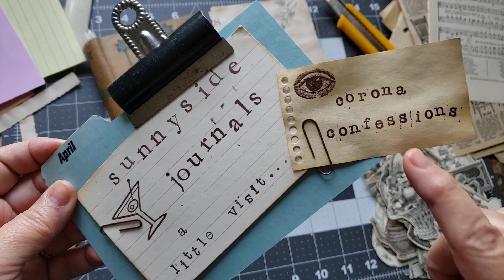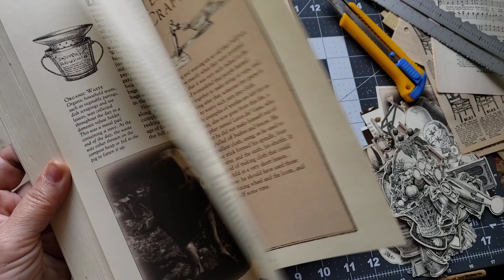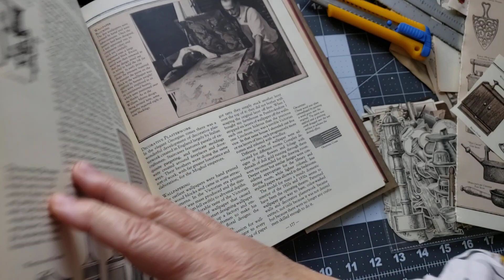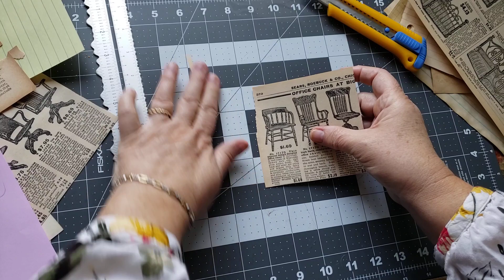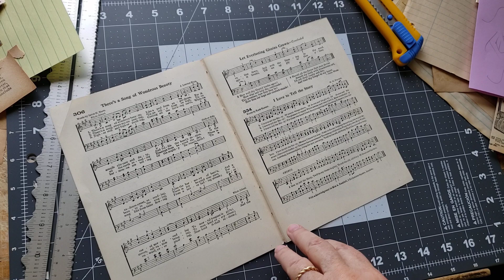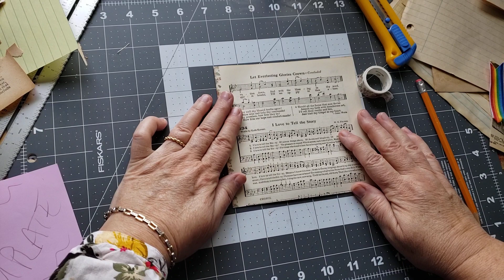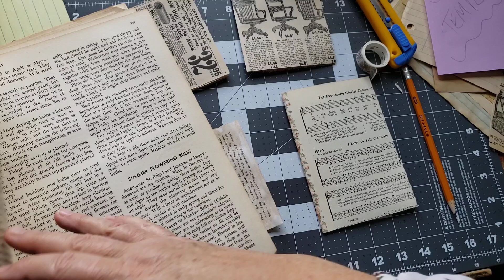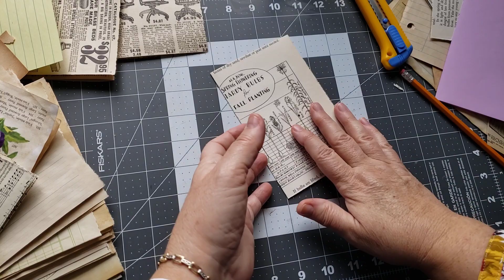Part 2: Little Dickens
I turn on my camera, work and talk and that's what I share... it's not fancy. It's just me chattering while I create.